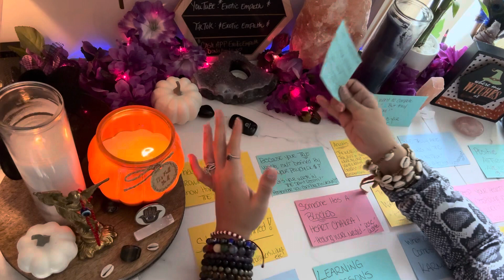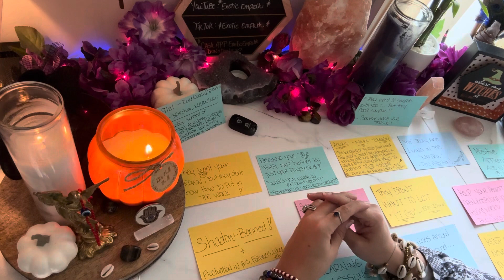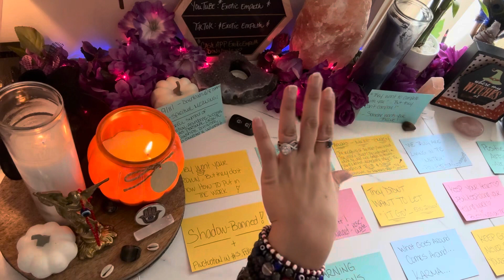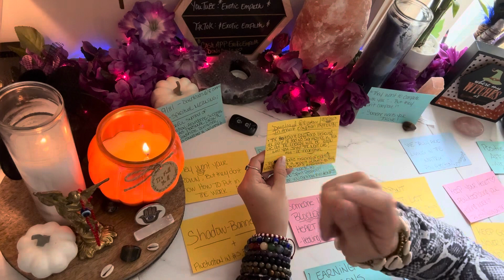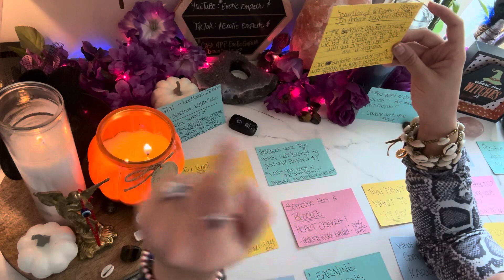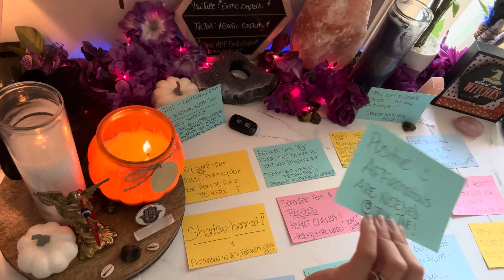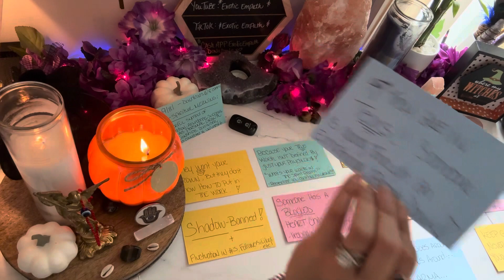🔮CLAIRAUDIENT🔮MESSAGES! 👀Someone Wants 🫵THRONE‼️collectivereading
Y’all this reading was funny!😆 And Informative at the same time! I even got spooked 😱 LOL!😂 I’m telling you, energy💫NEVER LIES! 😉

Thanks 🙏 For Your Likes👍, Shares,
🔔Subscribes!😘❤️🧿empath